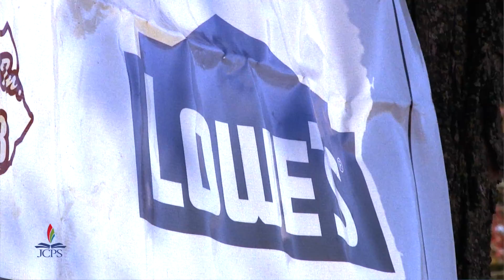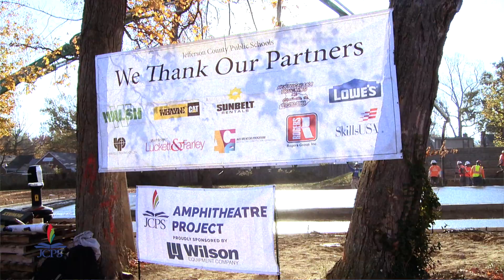Iroquois High -- Amphitheater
Concrete was poured for a community amphitheater being designed and built by Iroquois High School  students. Students participating in this project are involved in the SkillsUSA and Architecture, Construction and Engineering (ACE) Mentor programs, and enrolled in the Construction Technology Program at Iroquois.
Iroquois High School was awarded a $25,000 grant from Lowe’s for the project. The amphitheater will provide both Iroquois High and the surrounding neighborhood with an outdoor space for award presentations, concerts, plays, farmers markets, and spring and fall festivals.